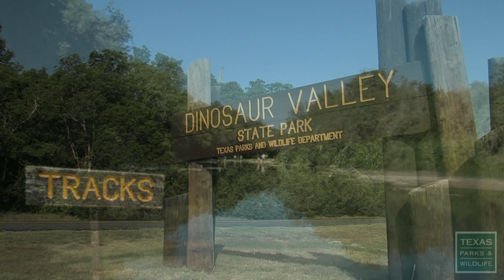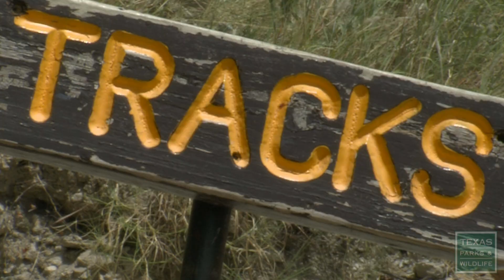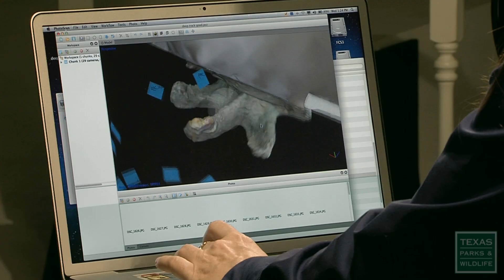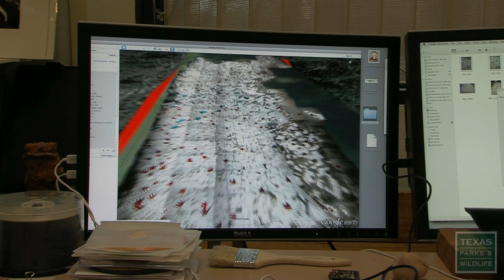Dinosaur Valley Tracks: 112 Million Years in the Making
Dinosaur Valley State Park has some of the best preserved dinosaur tracks in the world. Follow a group of scientists as they investigate the hidden lives of Texas dinosaurs, using cutting-edge technology and old-fashioned scientific method by studying the park's prehistoric tracks.